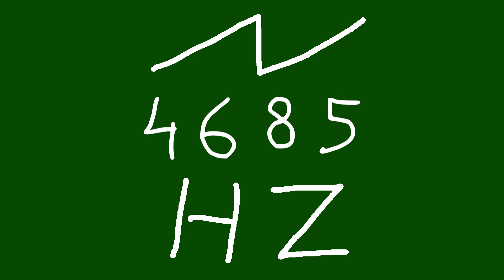4685 hz saw